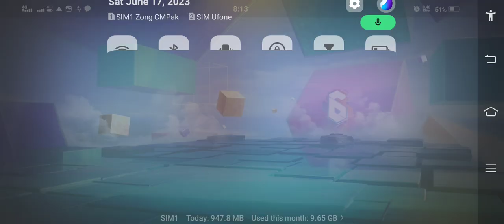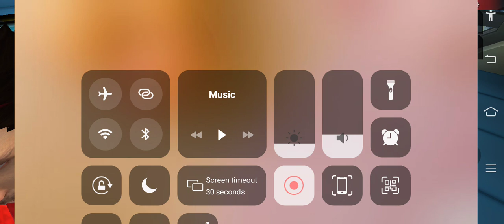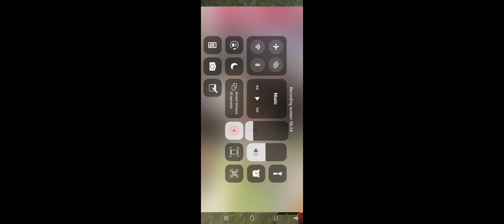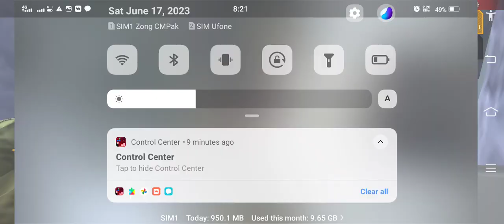June 17, 2023